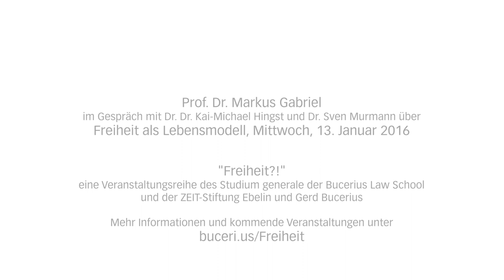Markus Gabriel zum Thema "Freiheit als Lebensmodell"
Veranstaltungsreihe "Freiheit?!"

Der demokratische Rechtsstaat schützt in erster Linie die individuellen Freiheiten seiner Bürgerinnen und Bürger. Diesen Rechten entsprechen auf der anderen Seite auch Pflichten. Das Verhältnis von Individuum und Staat vollzieht sich im gesellschaftlichen Alltag nicht ohne Spannungen. Pluralistische Gesellschaften stehen in Fragen der Identitäten und der Freiheitsansprüche verschiedener Lebensentwürfe nicht selten vor Zerreißproben. Kann es überhaupt eine von allen mitgetragene Konzeption von Freiheit geben?

Prof. Dr. Markus Gabriel lehrt Erkenntnistheorie sowie Philosophie der Neuzeit und Gegenwart an der Rheinischen Friedrich-Wilhelms-Universität Bonn und ist dort Direktor des Internationalen Zentrums für Philosophie. Seine Forschungsinteressen liegen in den Bereichen Erkenntnistheorie, Metaphysik, Religionsphilosophie und Ästhetik. Viel Aufmerksamkeit erhielt sein populärwissenschaftliches Buch „Warum es die Welt nicht gibt“ (2013), in dem er zentrale philosophische Fragen anschaulich darstellt.

Eine gemeinsame Veranstaltungsreihe des Studium generale der Bucerius Law School und der ZEIT-Stiftung Ebelin und Gerd Bucerius.